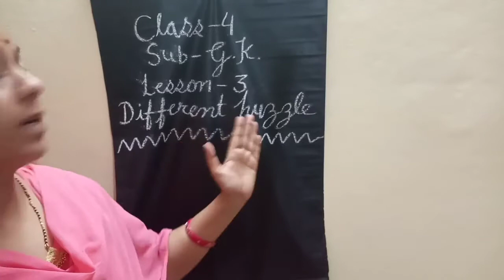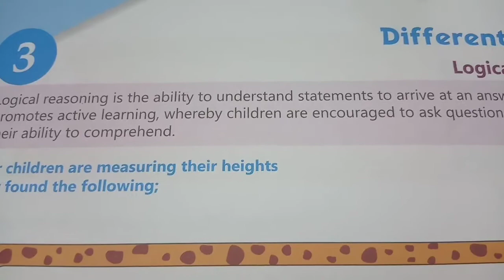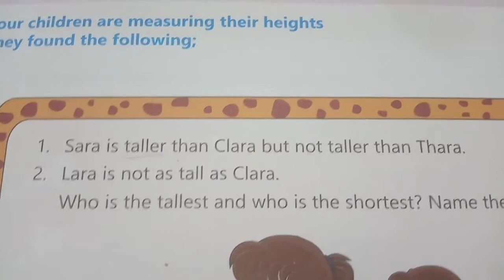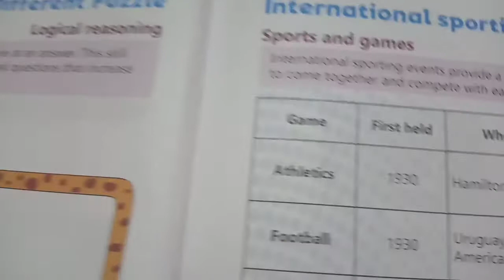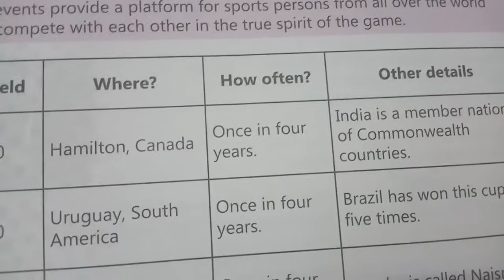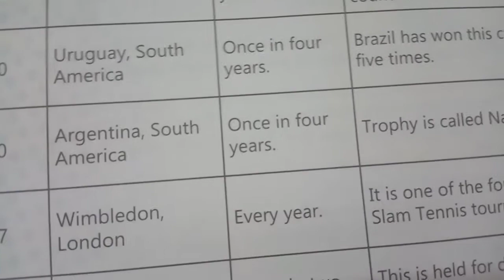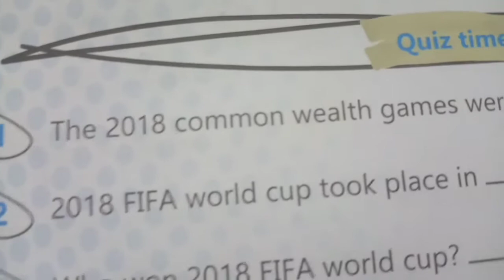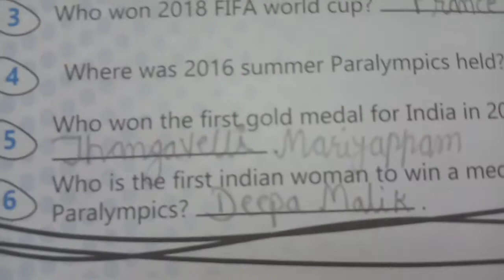4-th G. K. Lesson-3 Different Puzzle, Lesson-4 lnternational Sporting Events